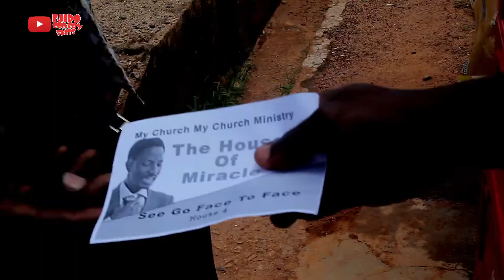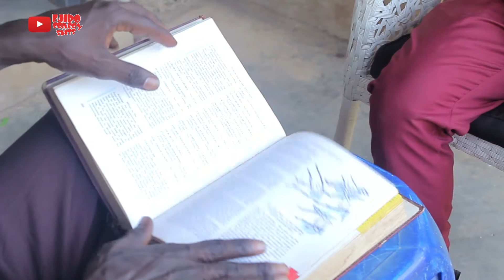BROS PREACHER (EJIRO COMEDY SKITS, Episode 21)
comedyvideos comedyseries funnycomedyvideos The N8million that came through to a genuine man of God has put Ejiro into another trouble and struggles.